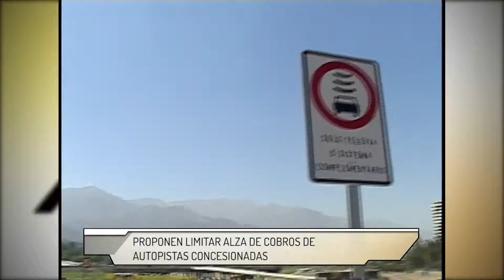PROPONEN LIMITAR ALZA DE COBROS DE AUTOPISTAS CONCESIONADAS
Moción establece que aumento no podrá superar promedio del IPC del último año.